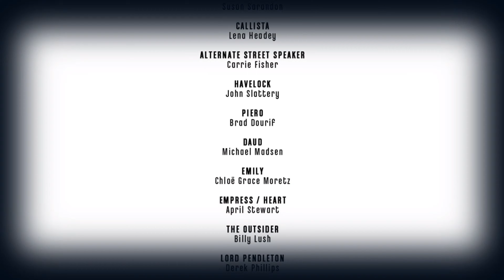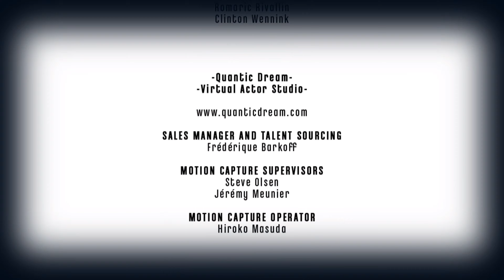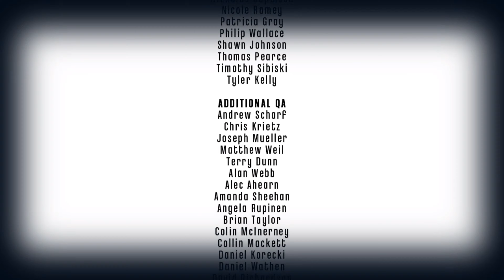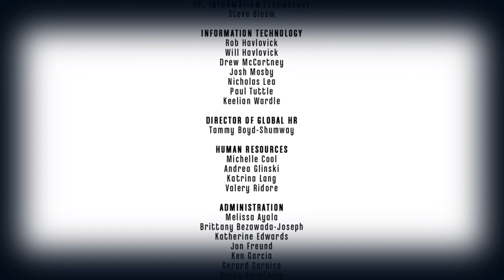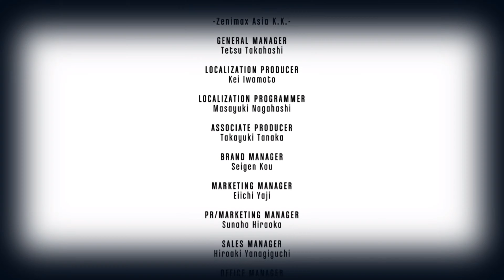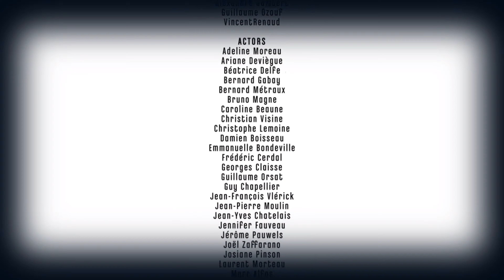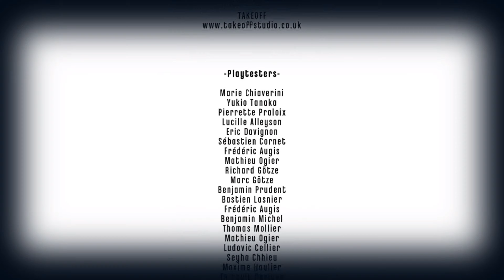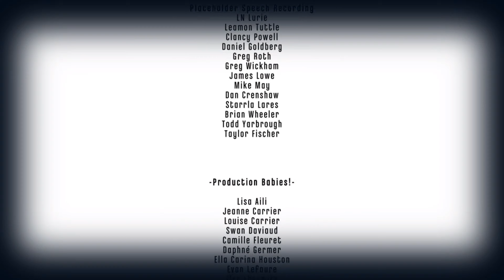Dishonored |Rescuing Emily| (Part 15) [Final]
On this final episode of Dishonored we continue with our final mission which is to rescue Emily from the 3 betrayers that betray everyone including Corvo and Emily. Convo infiltrates the island and knocks out most of the enemy within the area. Corvo unfortunately had to kill a few people while trying to rescue Emily. Finally Corvo witnesses something that is quite interesting to the point where Corvo only has to deal with one target instead of all 3 of them.